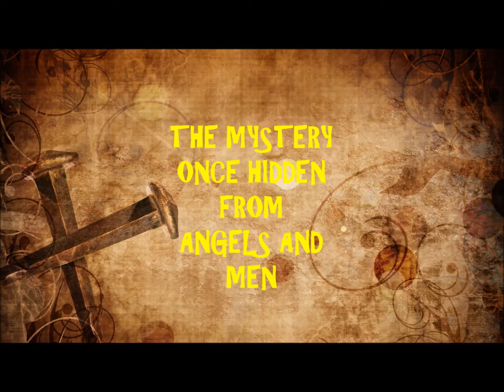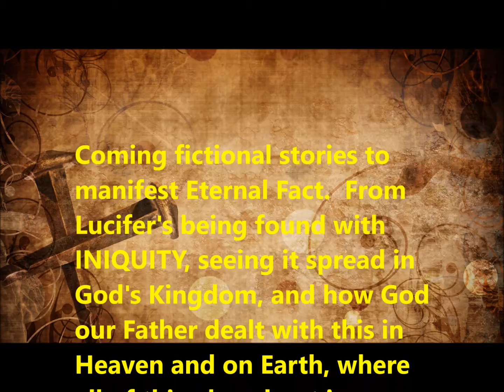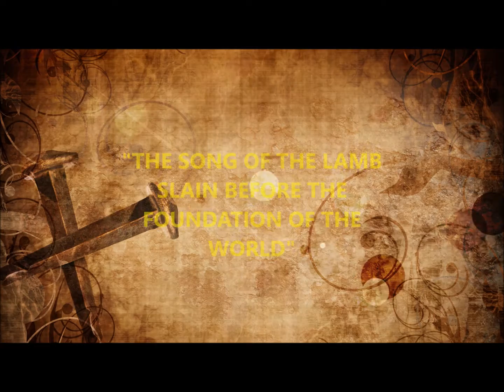Introduction to TIMES OF ANGELS AND MEN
COMING SOON...A new series called, "Times of Angels and Men"  using a fictional story format,  to manifest Eternal Facts Played out in heaven, and expressed here in human history.  Subscribe to my channel for get Part 1 of this series.."Iniquity is Found"...that deals with Lucifer's jealousy over the sons of God,  his hatred for all humanity, and his desire to destroy God's original intent of manifesting Himself through His creation and those who truly were to be His sons.